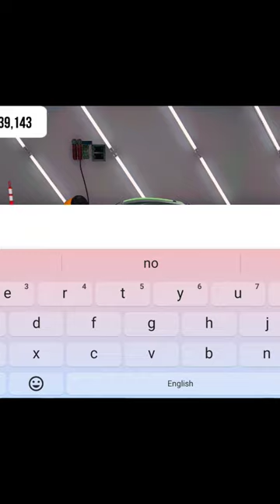how to make the uk07 rider mustang gt